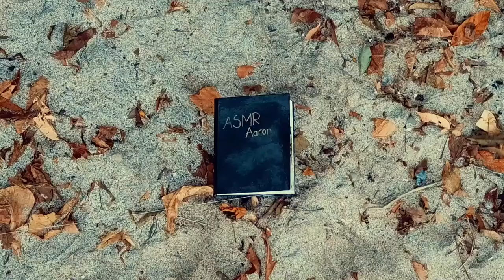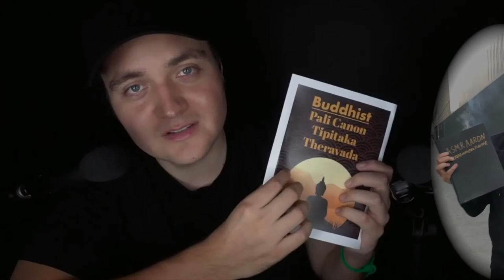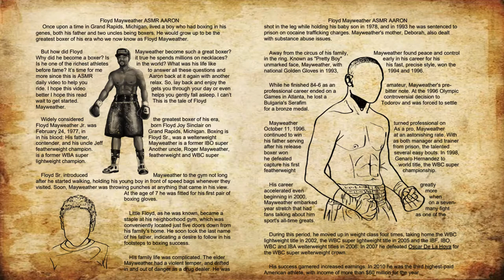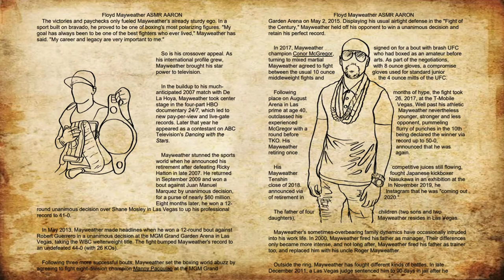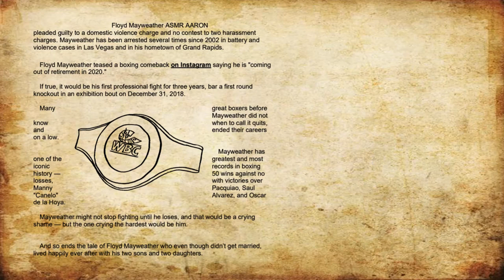Floyd Mayweather vs. Conor McGregor | Greatest Hits | Boxing Secrets | ASMR [Floyd Mayweather]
Floyd Mayweather vs. Conor McGregor | Greatest Hits | Defensive Genius | ASMR [Floyd Mayweather]